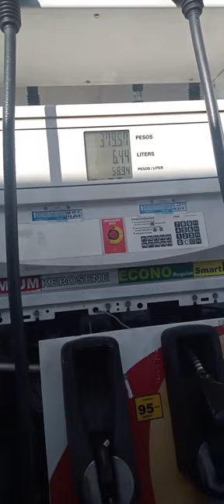troubleshooting of fuel pump dispenser and calibrate